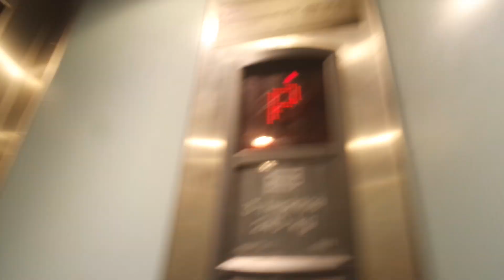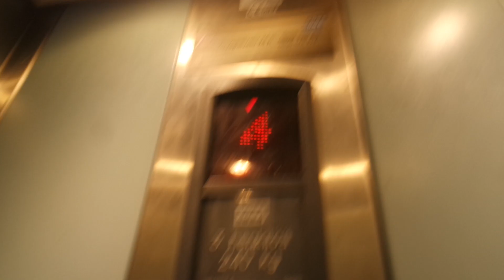Rare 1999 Kone traction elevator/lift in Kantelettarentie 4E, Kannelmäki, Helsinki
Kone MonoSpace elevators with Sigma fixtures for only 3 persons are very rare.
Location: Kantelettarentie 4E, Kannelmäki, Helsinki, Finland
Brand: Kone
Year installed/modernized: 1999 (replaced a Helsingin Hissi elevator)
Serial number: H 69774
Floors: 5(P, 1, 2, 3, 4)
Capacity: 4 persons or 325 kg
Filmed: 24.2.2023